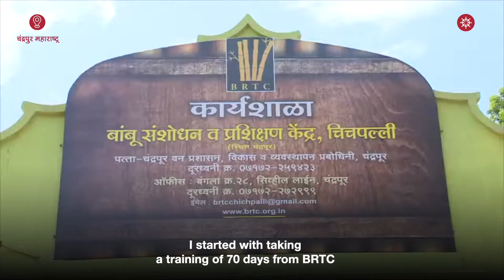How to make easy bamboo products? | Social Saheli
Minakshi Walke hails from Chandrapur, Maharashtra. A one-woman show, she began making locally produced bamboo products. Discovering a new market for her cool products inspired her to hire and employ more women in her group. Today, Minakshi wants to set up the biggest bamboo enterprise run by a woman that supports other women to earn a stable livelihood.

About Us:

Social Saheli aims to establish a networking group solely for women where they can train in mobile storytelling techniques that allow them to create their own stories and build conversations about their businesses.

The platform builds a community of women associated with self-help groups (SHGs) which helps tackle the challenges women face in the digital marketing industry.